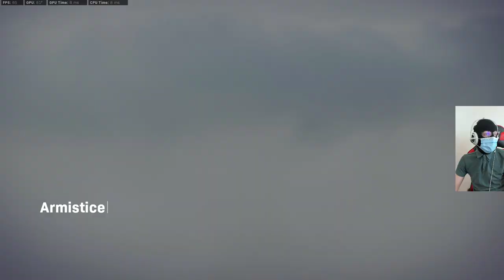Omul cu masca de fier (WARZONE)